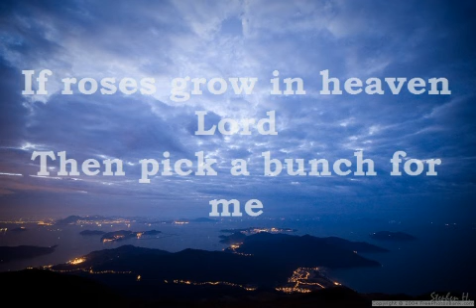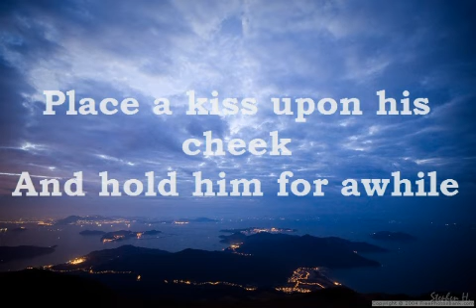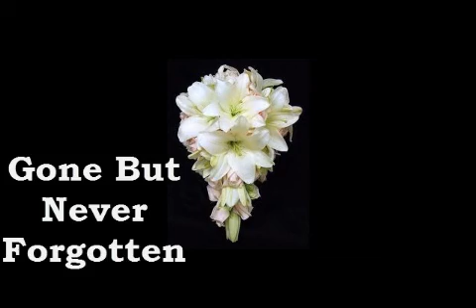Fathers Day 2012